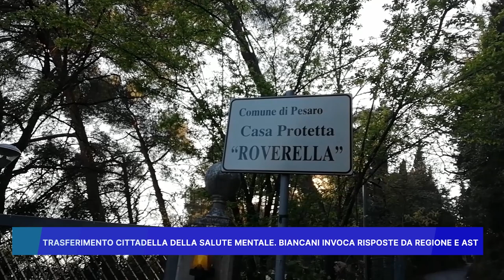TRASFERIMENTO CITTADELLA DELLA SALUTE MENTALE: BIANCANI INVOCA RISPOSTE DA REGIONE E AST